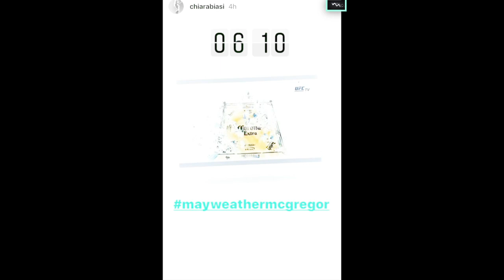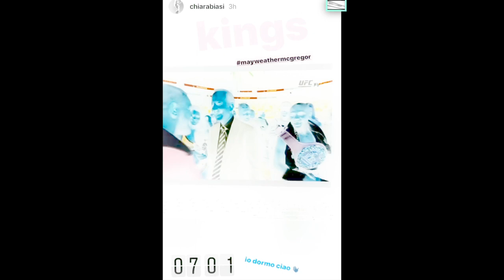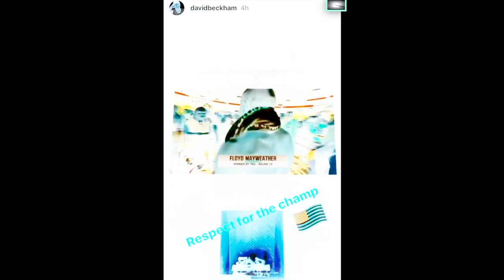Floyd Mayweather mette KO Conor McGregor LE REAZIONI DELLE WEBSTAR